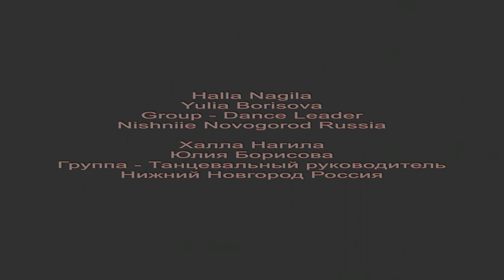Halla Nagila | Yulia Borisova | Group Dance | Leader | Nishniie Novogorod | Russia